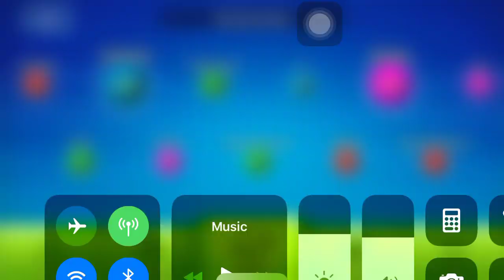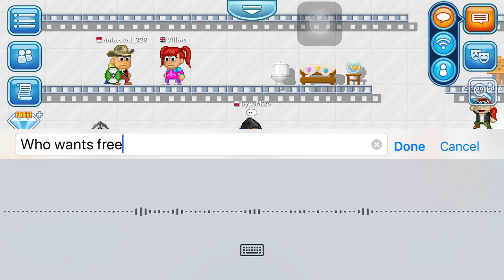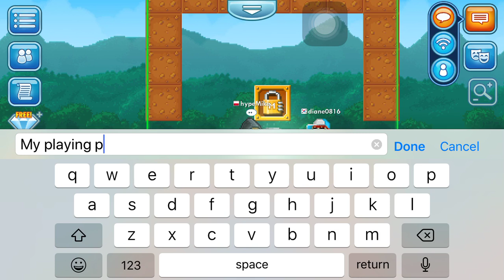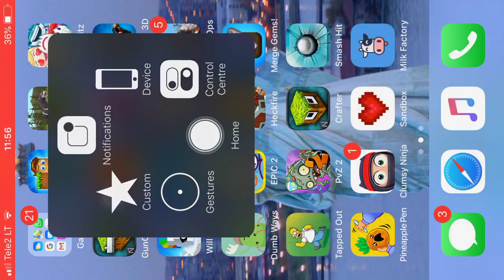7 June 2019